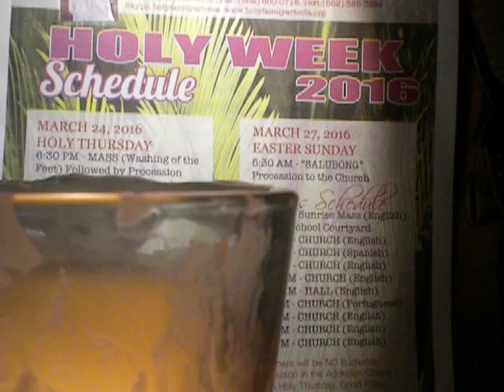1246/2000 Our Merciful Father/cover